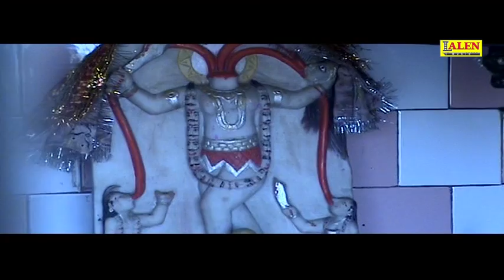CHOSATH JOGNI MAADI NU CHE NAAM | RAJDEEP BAROT | VANITA BAROT | JAGTI JOGNI | LALEN MUSIC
Jagti Jogni's Video Song. Rajdeep Barot & Vanita Barot’s Gujarati Songs of 2006, music by Maulik Mehta.
Lalen Music Presents the songs in Gujarati, Produced By Sanjay Patel.

CREDITS
SONG : CHOSATH JOGNI MAADI NU CHE NAAM
SINGER : RAJDEEP BAROT, VANITA BAROT
LYRICS : RAJDEEP BAROT
PRODUCER : SANJAY PATEL
LABEL : LALEN MUSIC
TITLE : JAGTI JOGNI